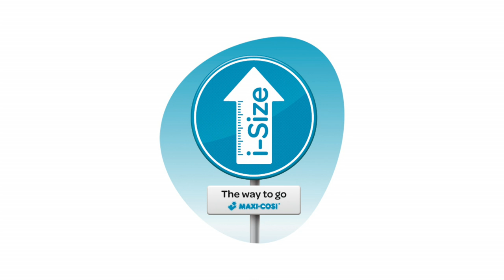Maxi-Cosi Q&A – Why is i-Size developed?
Why is i-Size developed?
Maxi-Cosi (Dorel) Child Seat Safety Expert Erik Salters explains why a new legislation for car seats has been developed. Primary cause of i-Size legislation is the promotion of rearward facing travel and the use of ISOFIX. With i-Size cars and i-Size car seats, the safest combination is guaranteed.